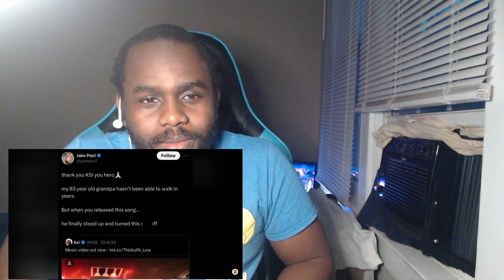Streamers clowning KSI'S New Song For 10 Mins Straight (Reaction)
Location: United States
Hello My Name is Darian Moore